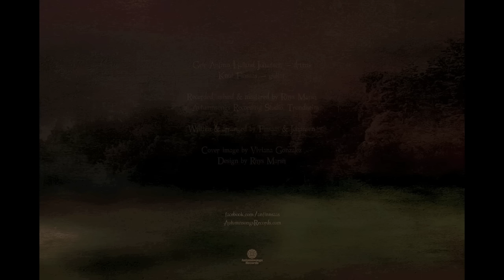Anfinnsaas 'Slått Fra Røstad'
The first single from Anfinnsaas' self-titled debut album. 'Slått Fra Røstad' was premiered by Bloody-Disgusting on the 4th September, 2015.

"A winding, ragged piece of instrumental metal, dynamically shifting from low growls to rasping highs"
— Bloody-Disgusting

"The dark moods and tuned down sound resonate through your skeleton. You feel the weight of the music, than it explodes with sudden black metal energy. If you like raw apocalyptic traditional Nordic, raw black, doom, and sludge grooves, and raw dark metal, then you are in for a treat"
— Loud & Heavy

"This is the \m/ equivalent of Sam Raimi's first Evil Dead film. The musical forces involved are visibly possessed (ha!) of passion, talent, and vision"
— Metal Asylum